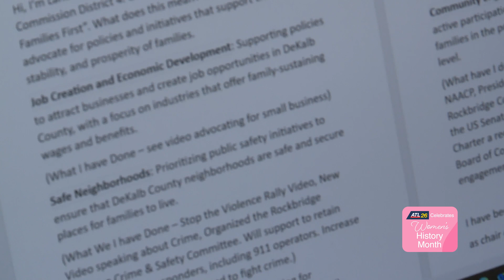WHM: Women in Tech